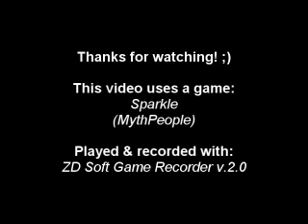[PC] Sparkle -- Gameplay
ENG: "Sparkle" is an extremely addictive puzzle game, which is a mutation of the classic Zuma, which has gained immense popularity around the world. The action of this game takes place in a magical forest. In addition to typical missions of varying difficulty, the player has two types of games at his disposal. The first is Challenge, in which you have to overcome twenty boards (each with four levels of difficulty), the player's task is to complete them in the shortest possible time. In Survival mode, the winner is the one who withstand the pressure of the colored balls for the longest time.

DE: "Sparkle" ist ein extrem süchtig machendes Puzzlespiel, eine Mutation des Klassikers Zuma, der auf der ganzen Welt große Popularität erlangt hat. Die Aktion dieses Spiels spielt in einem magischen Wald. Neben typischen Missionen unterschiedlicher Schwierigkeitsgrade stehen dem Spieler zwei Arten von Spielen zur Verfügung. Die erste ist die Herausforderung, bei der mehr als zwanzig Bretter (mit jeweils vier Schwierigkeitsstufen) zu überwinden sind. Der Spieler hat die Aufgabe, sie in kürzester Zeit zu meistern. Im Überlebensmodus ist der Gewinner derjenige, der dem Druck der farbigen Kugeln am längsten standhält.

PL: "Sparkle" to niezwykle wciągająca gra logiczna, będąca mutacją klasycznej Zumy, która zdobyła ogromną popularność na całym świecie. Akcja tej gry rozgrywa się w magicznym lesie. Oprócz typowych misji o różnym stopniu trudności gracz ma do dyspozycji jeszcze dwa rodzaje rozgrywek. Pierwszy to Challenge, w którym do pokonania jest ponad dwadzieścia plansz (każda z czterema poziomami trudności), zadaniem gracza jest ukończenie ich w jak najkrótszym czasie. W trybie Survival wygrywa ten, kto najdłużej wytrzyma napór kolorowych kul.